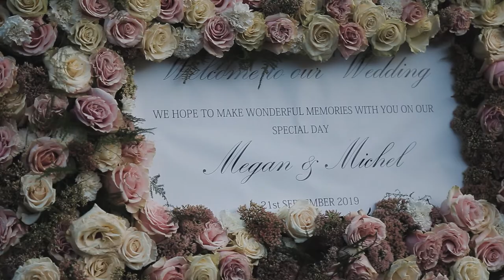Megan & Michel's wedding at Finca Monasterio San Martin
These are the highlights of Megan & Michel's wedding at Finca Monasterio San Martin.